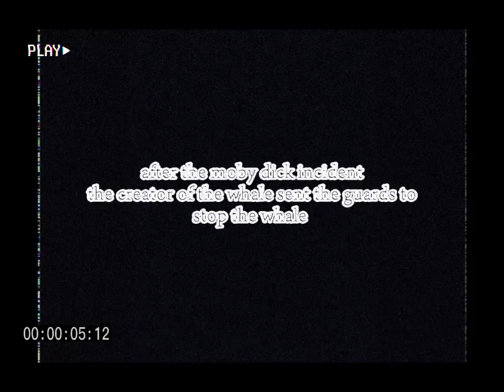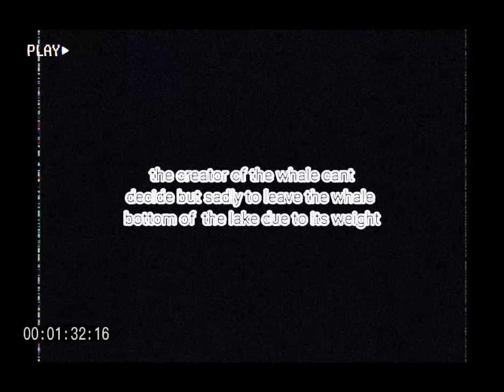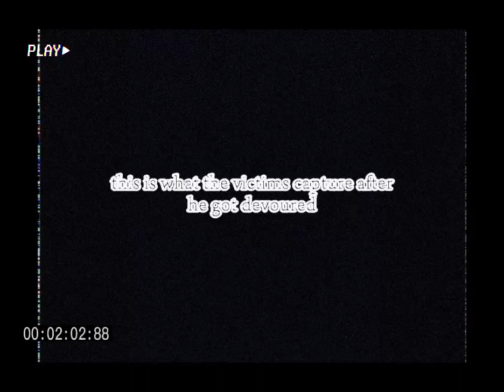MOBY DICK PLEASURE ISLAND ANALOG HORROR:defeating the beast (reuploaded)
he will return soon.